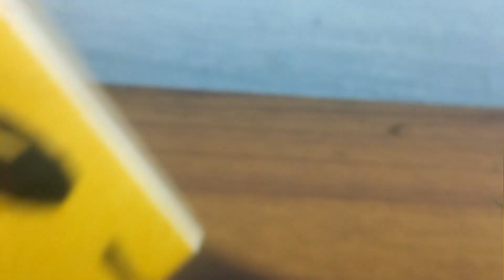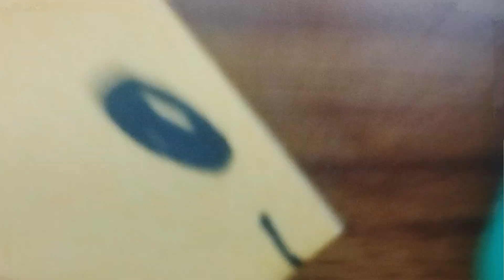Diy || How to make paper Rabbit || origami Rabbit easy . diy papercraft youtube # homemade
|| How to make paper rabbit with paper || tutorial. diy papercraft youtube homemade.